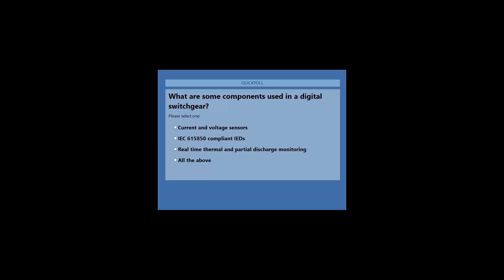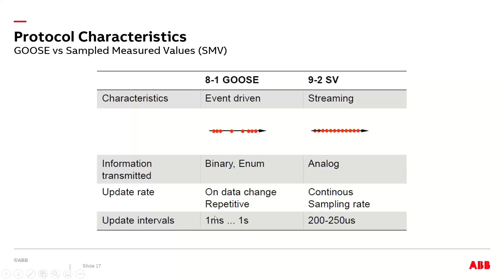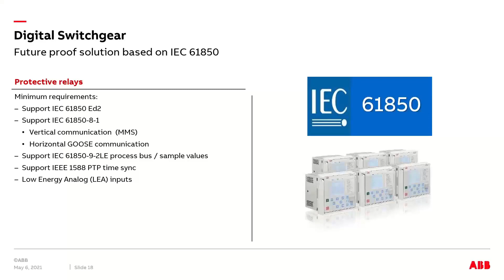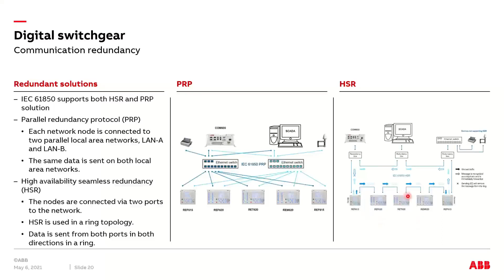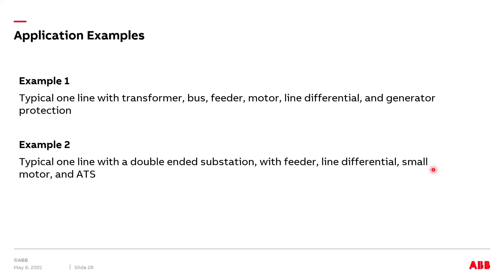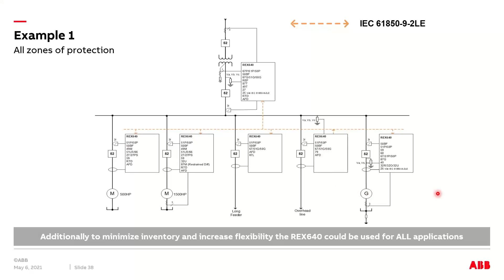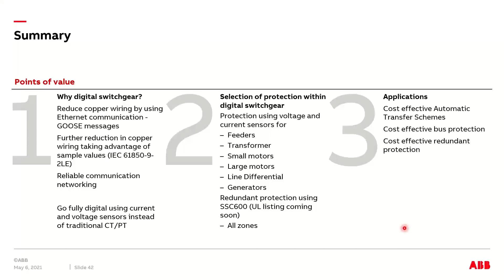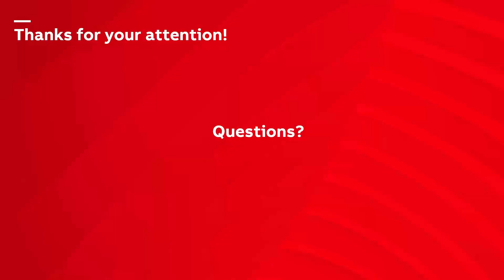Protection and Control in Medium Voltage Digital Switchgear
Medium voltage switchgear is a very important part of the electrical distribution network that ensures greater reliability with minimum interruptions. Digital switchgear integrates medium voltage sensors for current and voltage measurement in place of traditional current and voltage transformers. The sensors, combined with advanced digital protective relays designed to utilize IEC 61850 communication for signal distribution within the switchgear, are a great solution for modern power distribution systems. Furthermore, integration of arc flash detection and remote monitoring capabilities built into these advanced digital relays help to drastically enhance the safety of operations. This webinar, given by Dwaraka Padimiti and Joe Xavier at ABB Inc, discusses how digital switchgear can save you time, reduce the total cost of ownership, and give you unparalleled flexibility.